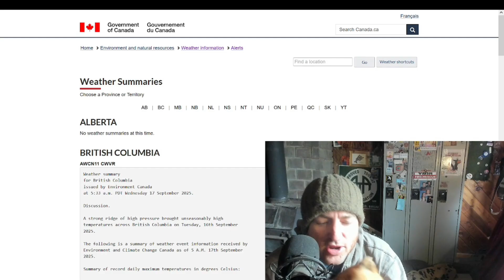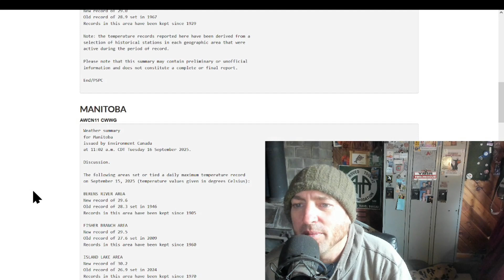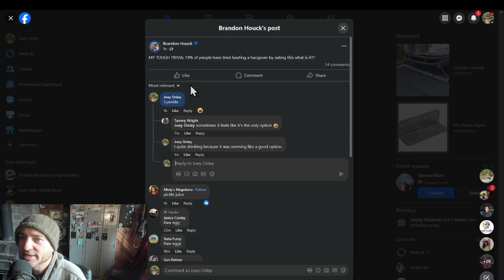Atmospheric Rivers and Snowfall in the Forecast - Just To Freak You Out!!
Still breaking temp records but there's plenty of rain coming to British Columbia! This is a good channel for understanding the weather conditions in British Columbia otherwise!!

Thank you to Saddle Mountain Garlic Farm for helping me afford these upgrades. You can check out her Facebook here and see all the deals she'll have this summer as her farm grows